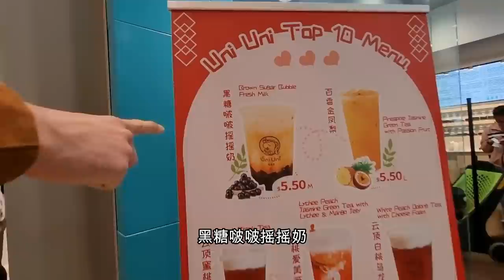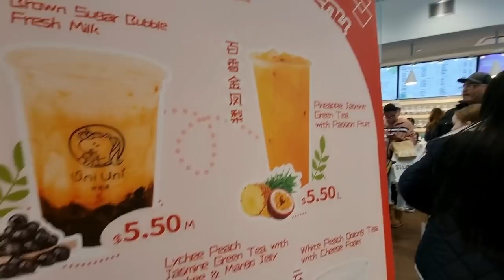决定买房！中国小伙为了攒钱出奇招，和媳妇逛商场不带钱。媳妇什么反应？中国小伙为了攒钱买房出奇招，和媳妇逛商场不带钱 🤠 Shopping without a wallet?? AMWF vlog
📷Canon G7x mark ii

💕ABOUT US💕
We are a mixed, interracial, international couple: Han Chinese husband (Asian guy) and a white American wife (from Texas y’all!). We are married and live together in Minnesota, in the United States.

💕关于我们💕
我们是思婷和志毅(Kristin & Zhiyi)。思婷是来自休斯顿的美国女孩。志毅来自中国河北。 跨域国家和文化的婚姻家庭是什么样子的？在这里你可以看到外国人品尝中国美食，外国人学中文，还有在欧洲和美国生活旅行的点点滴滴。